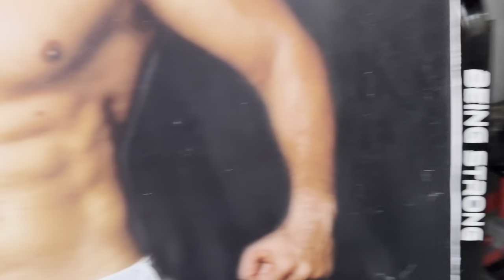lean gaining start |back workout